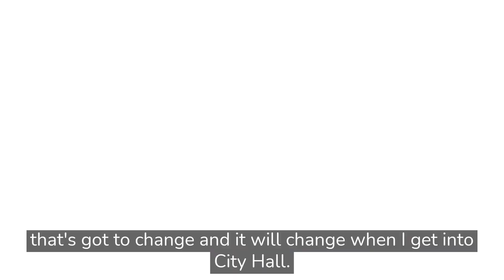City Art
City art is important and using local talent is the priority!